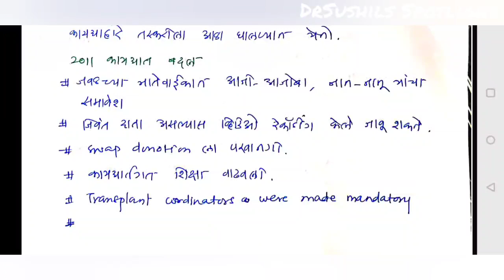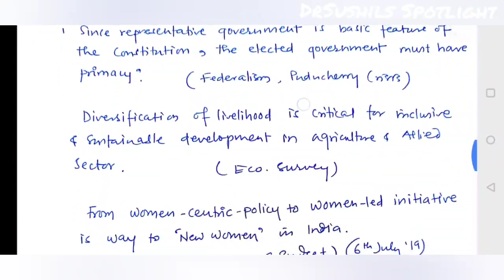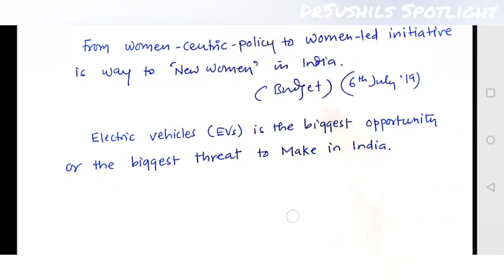8 जुलै "THE HINDU" व "लोकसत्ता" चालू घडामोडी विश्लेषण _ Dr.Sushil Bari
SPOTLIGHT : 8 जुलै "THE  HINDU" व "लोकसत्ता" चालू घडामोडी विश्लेषण   _ Dr.Sushil Bari
राज्यसेवा मुख्य परीक्षा 2019 व संयुक्त मुख्यपरीक्षा 2019